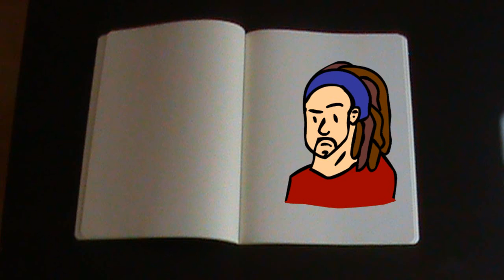Doormat: Filias y Phelps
Esta noche cenaremos en el infierno.